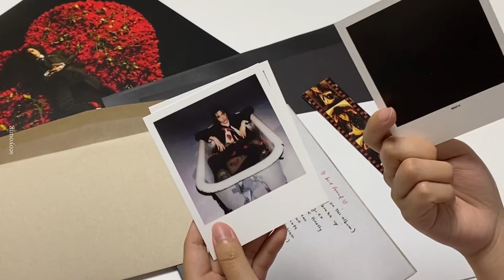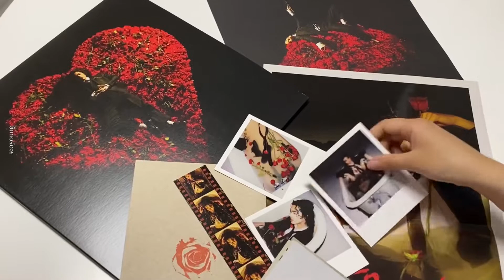[LP] conan gray 'SUPERACHE' LP개봉기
7일전에 올린건데 비공개에서 공개로 돌리니까 날짜가 바뀌었다...!!! 무튼. 피플와칭 추천추천!!!

MUSIC\
conan gray - People Watching